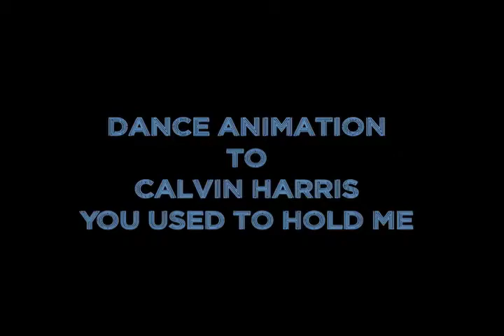Dance Animation of Calvin Harris You Used to Hold Me: ft Alvi Bazlu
A rotoscoped dance animation with the dance reference of dancer, Alvi Bazlu.